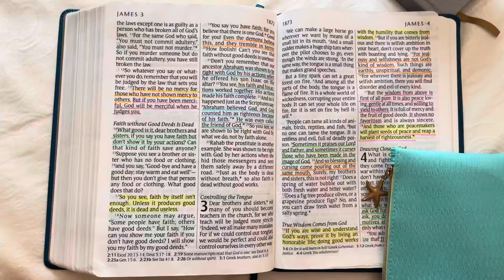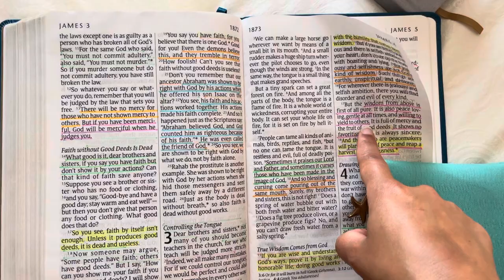James 3: Controlling Your Tongue